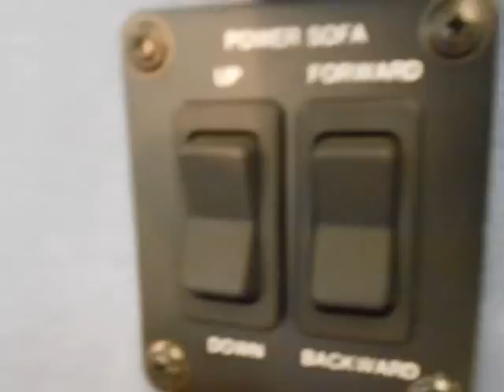1993 FORD Econoline Cargo Van E-150 AIR CONDITIONING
1993 FORD Econoline Cargo Van E-150

5.8 Liter 8 Cylinder EFI. Lots of room! All the right ingredients! If you demand the best, this wonderful 1993 Ford E-150 is the van for you. It is nicely equipped with features such as 5.8 Liter 8 Cylinder EFI. It's the combination of advanced design and precision engineering that makes the 5.8 Liter 8 Cylinder EFI engine such an impressive powerplant. You can count on Kemna to deliver you a quality used vehicle!!!